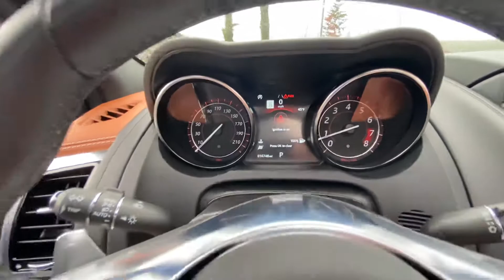2019 Jaguar F Type R Convertible Interior